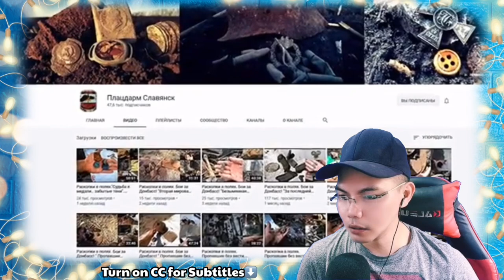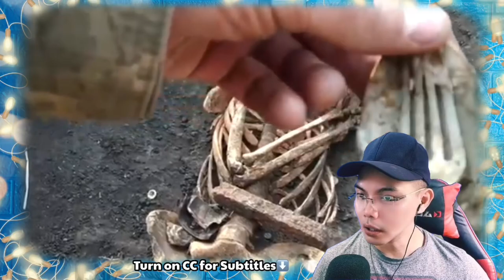EXCAVATIONS OF GERMAN SOLDIERS - РАСКРЫТИЯ НЕМЕЦКИХ СОЛДАТ - CONDOMS WE'RE FOUND WW2 🇩🇪 ( REACTION)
👉⭕️EXCAVATIONS OF GERMAN SOLDIERS. This Video shows graphic content of the German Soldiers Died during World War 2, this is an amazing Finds and excavations because how great and intact the skeletal bones, the bullets found are still in the war box, wrist watch, and even the Binocular, Helmets and the Boots. Civilian deaths, due to the flight and expulsion of Germans, Soviet war crimes and the forced labor of Germans in the Soviet Union are disputed and range from 500,000 to over 2.0 million.
The statistics on World War II casualties are inexact. Only for the United States and the British Commonwealth can official figures showing killed, wounded, prisoners or missing for the armed forces be cited with any degree of assurance. For most other nations, only estimates of varying reliability exist. Statistical accounting broke down in both Allied and Axis nations when whole armies were surrendered or dispersed. Guerrilla warfare, changes in international boundaries, and mass shifts in population vastly complicated postwar efforts to arrive at accurate figures even for the total dead from all causes. The statistics on World War II casualties are inexact. Only for the United States and the British Commonwealth can official figures showing killed, wounded, prisoners or missing for the armed forces be cited with any degree of assurance. For most other nations, only estimates of varying reliability exist. Statistical accounting broke down in both Allied and Axis nations when whole armies were surrendered or dispersed. Guerrilla warfare, changes in international boundaries, and mass shifts in population vastly complicated postwar efforts to arrive at accurate figures even for the total dead from all causes. How amazing is this Indeed , See it for yourself. !  SPASIBO RUSSIA WE LOVE YOU!!I!!

WWII METAL DETECTING: EXCAVATIONS OF GERMAN SOLDIERS - РАСКРЫТИЯ НЕМЕЦКИХ СОЛДАТ - WWII METAL DETECTING 🇩🇪 ( REACTION) @WWII_METAL_DETECTING

Philippines,9000